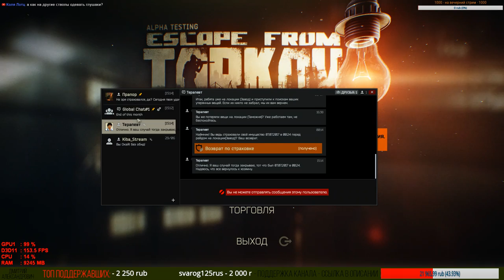[Escape From Tarkov] Ох уж этот понедельник! Патч 0.2.40.168! ЗБТ в июле!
(так же, благодаря системе поддержки,
                     не один Ваш вопрос, не останется незамеченным)
Escape from Tarkov / Побег из Таркова - это хардкорная реалистичная
сюжетная многопользовательская онлайн-игра, сочетающая в себе черты
жанров FPS / TPS, боевого симулятора и RPG c ММО элементами.

Конфигурация моего компьютера:

Processor: Intel(R) Core(TM) i7-4790K CPU @ 4 GHz (4 CPUs), (разогнан до 5 GHz)

Video Card: NVIDIA GeForce GTX 970 Gigabite G1 Gaming

Drive 1: ATA KINGMAX SSD 60GB SCSI Disk Device

Drive 2: ATA KINGMAX SSD 120GB SCSI Disk Device

Drive 3: ATA ST3500418AS SCSI Disk Device x3 (Raid 0)

Мышь: A4Tech Bloody V5

Клавиатура: Механическая клавиатура HyperX Alloy FPS